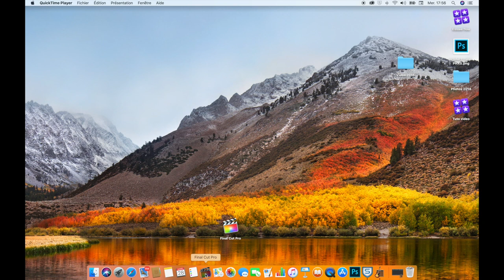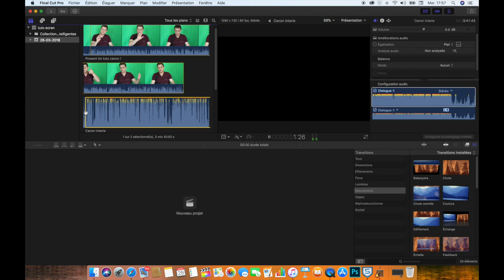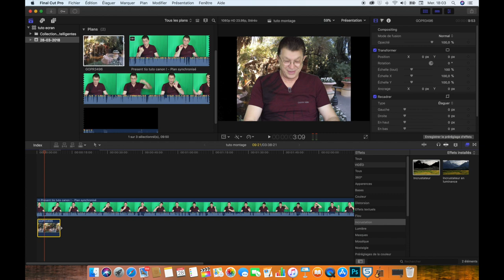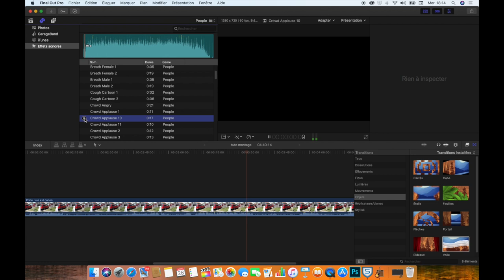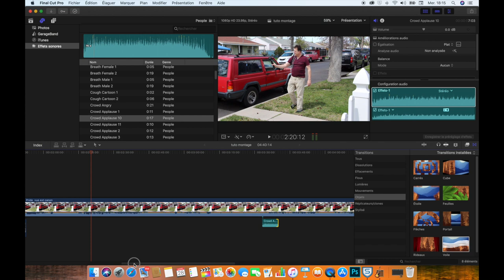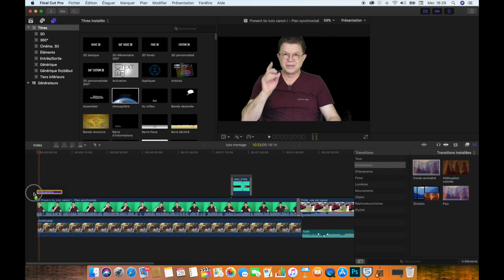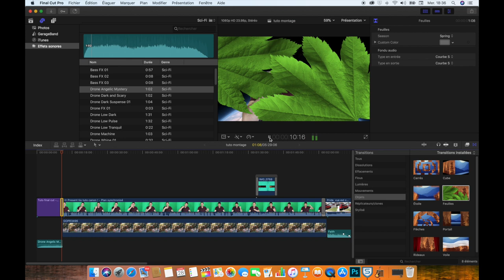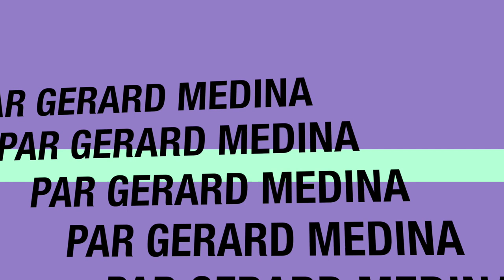Faire une video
Faire une video, de la prise de vue au montage